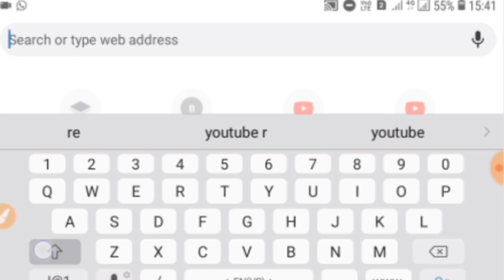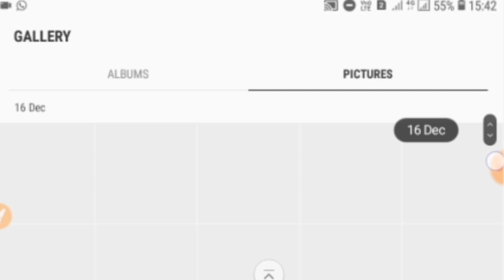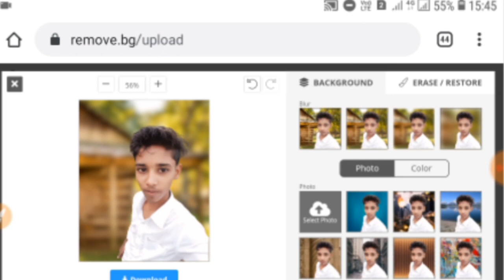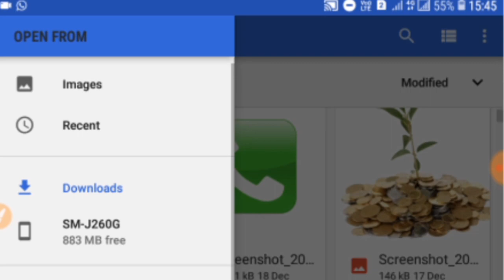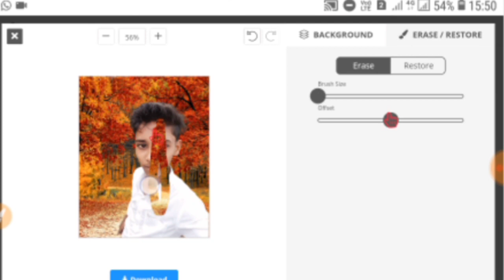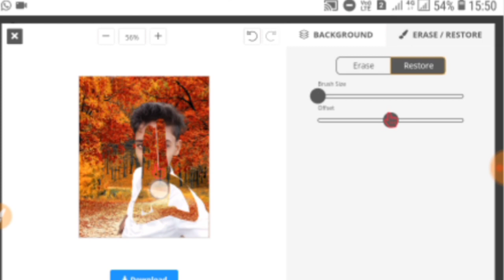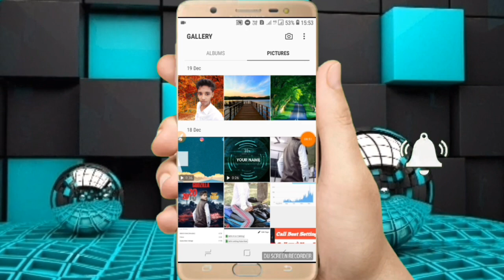Online Photo Editing kaise kare | Bina App Ke Photo Editing Kaise Kare | Best Photo Editing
Hello friends
Maina is video me Online Photo Editing kaise kare ? Bina App Ke Photo Editing Kaise Kare ? Best Photo Editing ?  Kerna ke bare me btaya hai //

1 Online Photo Editing kaise kare
2 Bina App Ke Photo Editing Kaise Kare
3 Best Photo Editing
4 Online Photo Editing karne ka Best Trick
5 Best Photo Editing kaise kare
6 Online Photo Editing karne ka trick
7 Online Photo Editing best trick
8 Bina App Ke Photo Edit Kaise Kare
9 Bina apps ke photo edit
10 Bina app ke photo edit karne ka Best Trick
11 photo editing best trick
12 best photo editing kaise kare